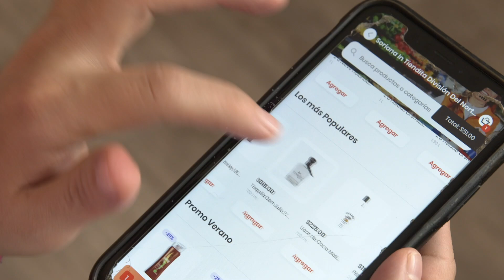Renata Notni y Luja Duhart en Pinky Promise - T1 - Ep9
¡Pinkylovers hermosos! 💖 En este episodio, Renata Notni y Luja Duhart llegaron al PinkyRoom 💞 para echar el chisme, compartir música y unos riquísimos Pinky Drinks 🍸✨

¡Disfrútenlo y acompáñenos en una increíble velada! 👌🏻💋

¡Les amo! 💝